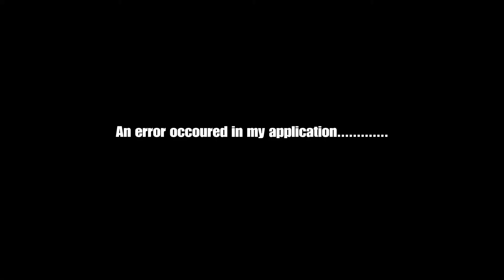THIS SPEEDRUN IS NOT FAKE YOU ARE